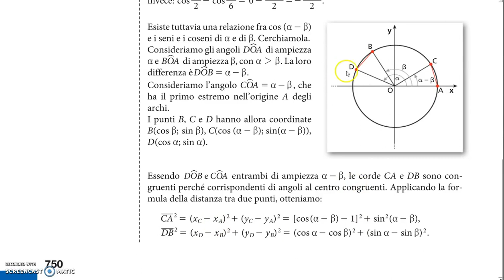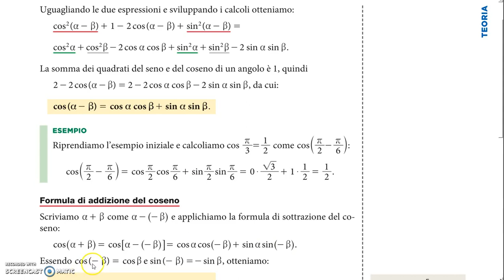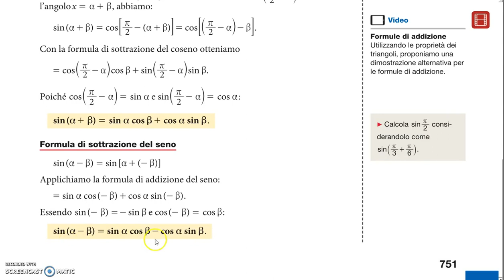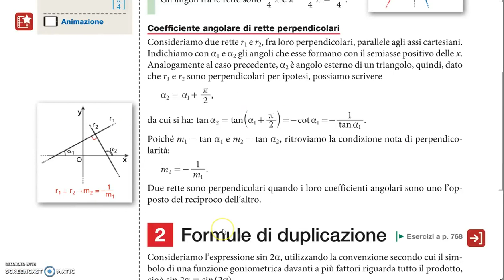formule addizione e sottrazione seno e coseno